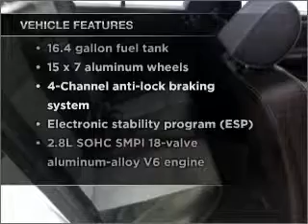2000 Mercedes-Benz C-Class - Manheim PA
Year: 2000
Make: Mercedes-Benz
Model: C-Class
Trim: C280 Sedan 4D
Engine: 6 cylinder 2.8 Liter
Transmission:
Color: *Not Listed
Mileage: 69569
Address:
14 Anthony Drive